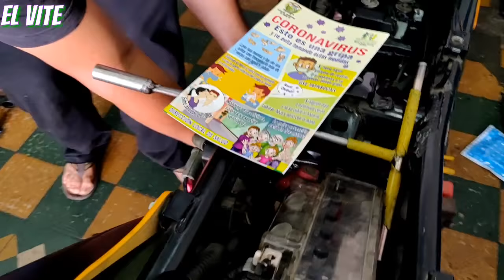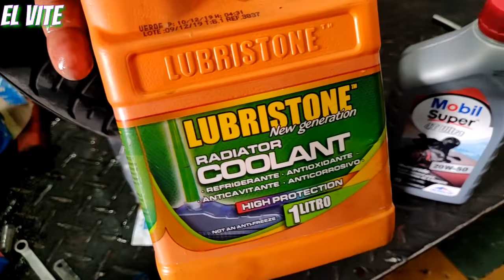MEZCLA DE REFRIGERANTE Y ACEITE DE MOTOR | ¿QUE HACER Y QUE DEBES CAMBIAR?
QUE DEBES HACER Y QUE DEBES CAMBIAR CUANDO SE PASA EL LIQUIDO REFRIGERADOR AL MOTOR DE LA PULSAR NS200